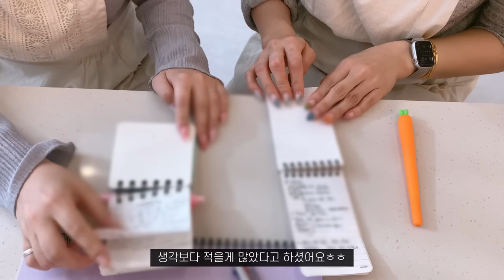Nail vlog | 네일샵원장브이로그 (11월아트 준비하기, 쌤들 네일수강, 엄마혼주네일 시술영상, 친구 구찌가방 선물해주기🎉)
안녕하세요 :)
이번이 최고로 오랜시간동안 텀을 두고 올리는 영상인것같아요😂
이제 바쁜일도 끝났으니 다시 매주 금요일밤에 올릴게요 감사합니다

인스타 해킹으로 복구중입니다!
새로운 계정에서 만나요

팔로우부탁드립니다❤️

예약방법
네이버예약 / 링크 클릭